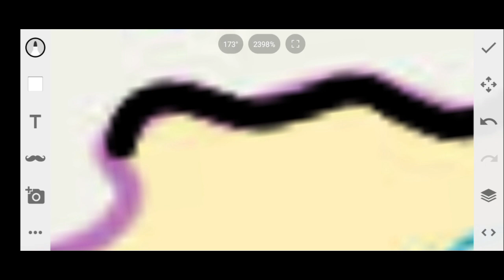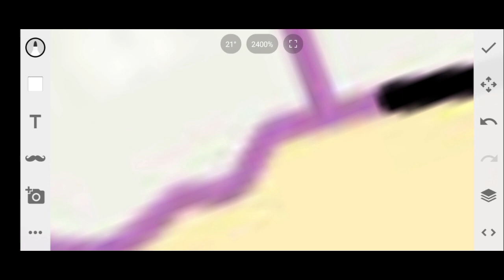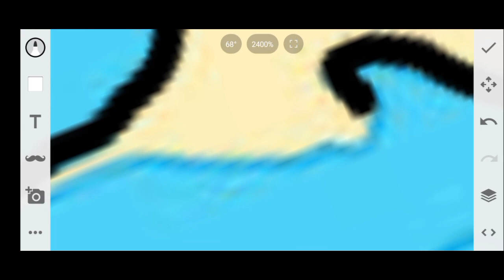Turkmenistan flag map of SpeedArt 🇹🇲 (7)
Anthem of Republic of Turkmenistan 🇹🇲

Republic of Turkmenistan

Ashgabat city in Turkmenistan 🇹🇲

Asia and Europe 🌍🌏